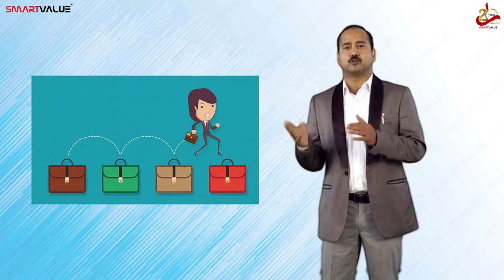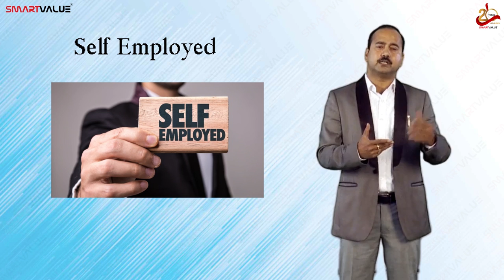SmartValue-Mr.Sujoy Roy True Inspiration|Why Direct Selling is better than Traditional Business/Job?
Why Direct Selling industry is better than Traditional Business.

Mr. Sujoy Roy explaining how SmartValue is the best company in Direct Selling Industry.

Changed his  lifestyle, fulfilling his dreams, with SmartValue Limited

Everyone can do this business, Start Today.

Our Other Youtube Channel:-  @Lemart Store  ​